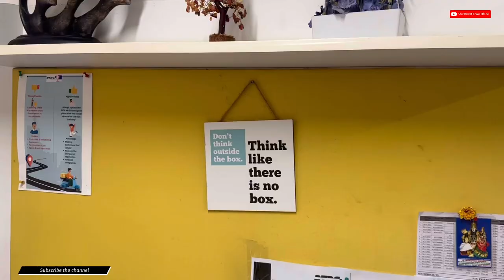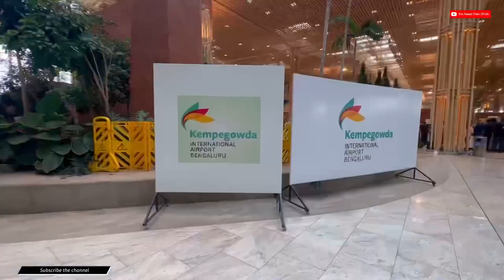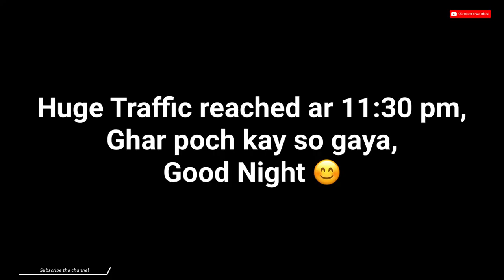New Airport Terminal 2 Bengaluru,Daily Vlog Challenge